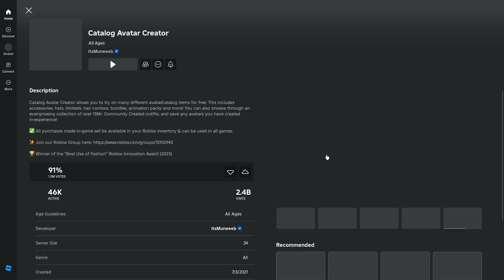Roblox's WEIRDEST Avatars...